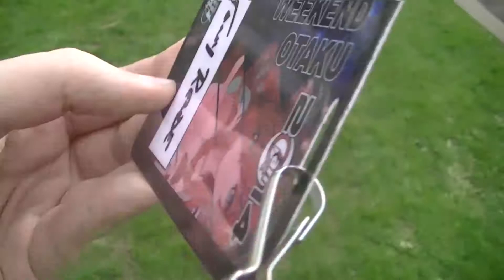Anime North 2014 Report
A little disappointing this year. Next year, I hope they step their game up in terms of guests